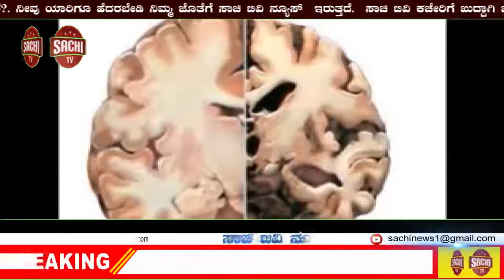ಮಡಿವಾಳ ಮಾಚಿದೇವ ಸೇವಾ ಸಂಘದ ಪರವಾಗಿ ಮುಖ್ಯ ಶಿಕ್ಷಕ ಶಿವಾನಂದ ಗೌರವಿಸಲಾಯಿತು, sachi tv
ತಾಲೂಕಾ ಮಡಿವಾಳ ಮಾಚಿದೇವ ಸೇವಾ ಸಂಘದ ಪರವಾಗಿ ಮುಖ್ಯ ಶಿಕ್ಷಕ ಶಿವಾನಂದ ಶಹಾಪೂರ ಅವರಿಗೆ ಗೌರವಿಸಲಾಯಿತು.
ಸಿಂದಗಿ: ಕಾಯಕವನ್ನು ಜೀವನ ನಡೆಸುತ್ತಿರುವ ಮಡಿವಾಳ ಸಮಾಜದ ಜನತೆಗೆ ಶಿಕ್ಷಣದ ಕೊರತೆಯಾಗದಂತೆ ಕಟ್ಟಕಡೆ ವಿಧ್ಯಾರ್ಥಿಗಳಿಗೆ ಉತ್ತಮ ಶಿಕ್ಷಣ ಕೊಡುವಂತೆ ಸಂಘವು ಪಾಲಕರಿಗೆ ಪ್ರೇರಣೆ ನೀಡಬೇಕು ಎಂದು ಹೆಗ್ಗಣದೊಡ್ಡಿ ಕಲ್ಯಾಣ ಕರ್ನಾಟಕ ಟ್ರಸ್ಟ ಅಧ್ಯಕ್ಷ  ಮಡಿವಾಳಪ್ಪಗೌಡ ಪಾಟೀಲ ಹೇಳಿದರು.
 ಪಟ್ಟಣದ ರಾಜರಾಜೇಶ್ವರಿ ಕಲ್ಯಾಣ ಮಂಟಪದಲ್ಲಿ  ತಾಲೂಕಾ ಮಡಿವಾಳ ಮಾಚಿದೇವ ಸೇವಾ ಸಂಘದತಿಯಿಂದ ಪಟ್ಟಣದ ಸರಕಾರಿ ಪ್ರೌಡ ಶಾಲೆಯ ಮುಖ್ಯ ಗುರು ಶಿವಾನಂದ ಶಹಾಪೂರ ಅವರಿಗೆ ಜಿಲ್ಲಾ ಆದರ್ಶ ಶಿಕ್ಷಕ ಪ್ರಶಶ್ತಿ ಹಾಗೂ ಸಿರಿಗನ್ನಡ ಆದರ್ಶ ಶಿಕ್ಷಕ ಪ್ರಶಸ್ತಿ ಪುರಷ್ಕøತರಿಗೆ ಹಮ್ಮಿಕೊಂಡ ಸನ್ಮಾನ ಸಮಾರಂಭದಲ್ಲಿ ಮಾತನಾಡಿ, ಶಿಕ್ಷಕರು ತಮ್ಮ ಸೇವಾ ನಿಷ್ಠೆಯಿಂದ ಉತ್ತಮ ಕಾರ್ಯ ಮಾಡುವ ಮೂಲಕ ವಿಧ್ಯಾರ್ಥಿಗಳಿಗೆ ಮಾನವೀಯ ಮೌಲ್ಯಗಳನ್ನು ಬೆಳೆಸಬೇಕು ಎಂದರು.
ತಾಲೂಕಾ ಕಸಾಪ ಅಧ್ಯಕ್ಷ ಸಿದ್ಧಲಿಂಗ ಚೌಧರಿ ಮಾತನಾಡಿ ಸಮಾಜವನ್ನು ಕಟ್ಟುವಲ್ಲಿ ಶಿಕ್ಷಕರ ಪಾತ್ರ ಬಾಹಳ ಪ್ರಮುಖವಾದದ್ದು, ಪ್ರತಿಯೊಬ್ಬರು ವಿಧ್ಯಾರ್ಥಿಗಳಿಗೆ ಅಕ್ಷರ ತಿದ್ದಿ, ತೀಡಿ ಅವರ ಮುಂದಿನ ಬದುಕಿನ ಗುರಿಯನ್ನು ರೂಪಿಸುವಲ್ಲಿ ಶಿಕ್ಷಕರ ಪಾತ್ರ  ಮೇಲು ಕಾಣಬೇಕು ಎಂದರು.
ಕಾನಿಪಾ ಅಧ್ಯಕ್ಷ ಆನಂದ ಶಾಬಾದಿ ಮಾತನಾಡಿ ಗುರು ತೋರಿರುವ ಉತ್ತಮ ಮಾರ್ಗದರ್ಶನವನ್ನು ವಿಧ್ಯಾರ್ಥಿಗಳು ತಮ್ಮ ಜೀವನದಲ್ಲಿ ಅಳಡಿಸಿಕ್ಕೊಂಡು ಸಮಾಜದಲ್ಲಿ ಉತ್ತಮ ಆದರ್ಶ ವ್ಯಕ್ತಿಯಾಗಿ ಹೊರಹೊಮ್ಮಲು ಶಿಕ್ಷಕರು ಸತತ ಪರಿಶ್ರಮ ಪಡಬೇಕಾಗುತ್ತದೆ ಎಂದರು .
ಸಮಾರಂಭದ ಅಧ್ಯಕ್ಷತೆ ವಹಿಸಿದ ಈರಣ್ಣ.ಬ.ಮಡಿವಾಳರ್, ತಾಲೂಕಾ ದೈಹಿಕ ಶಿಕ್ಷಣ ಶಿಕ್ಷಕರ ಸಂಘದ ಉಪಾಧ್ಯಕ್ಷ ದುಂಡಪ್ಪ ಅಗಸರ, ಶಿಕ್ಷಕ ರಂಗನಾಥ ಪರೀಟ ಮಾತನಾಡಿದರು
ಇದೇ ಸಮಾರಂಭದಲ್ಲಿ ಸನ್ಮಾನಿಸಿದ  ಶಿವಾನಂದ ಶಹಾಪೂರ ಮಾತನಾಡಿ, ಶಿಕ್ಷಕರ ಅಂತರಂಗ ಮನಸ್ಸು ಪರಿಶುದ್ದವಾಗಿ ಇರುವ ಮೂಲಕ ಸಜ್ಜನರ ಸಂಘದಲ್ಲಿ ಇರುವ ಮೂಲಕ ಮಕ್ಕಳಿಗೆ ಉತ್ತಮ ಶಿಕ್ಷಣ ಕೊಡುವುದರಿಂದ ಸರಕಾರ, ಸಂಘ, ಸಂಸ್ಥೆ, ಸಮಾಜ, ಗೌರವಿಸಿ ಗೌರವದಿಂದ ಕಾಣುತ್ತಾರೆ ಎಂದರು.
ಸಮಾರಂಭದಲ್ಲಿ ತಿಪ್ಪಣ್ಣ ಅಗಸರ, ಮಲ್ಲು ಬಂದಾಳ, ಚಂದ್ರಶೇಖರ ಮಡಿವಾಳರ, ಶಂಕರ ಮಡಿವಾಳರ, ಭೀಮಾಶಂಕರ ಮಾಡಬಾಳ, ವಿಜಯಕುಮಾರ ಬೋರಗಿ, ಶಂತು ಖೈನೂರ, ಶಾಂತೂ ಬಂಕಲಗಿ, ಮಡು ಮಡಿವಾಳರ, ಸಾಹಿತಿ ಬಸವರಾಜ ಭೂತಿ, ಮಲ್ಲುಗೌಡ, ಕವಿ ಕಲಾವಿದ ಮುತ್ತು ಬ್ಯಾಕೋಡ, ಶ್ರೀಶೈಲ ಹದಗಲ್ಲ ಮತ್ತಿತರರು ಭಾಗವಿಹಿಸಿದ್ದರು.
ಶಿಕ್ಷಕ ಬಸವರಾಜ ಅಗಸರ ಸ್ವಾಗತಿಸಿ ವಂಧಿಸಿದರು